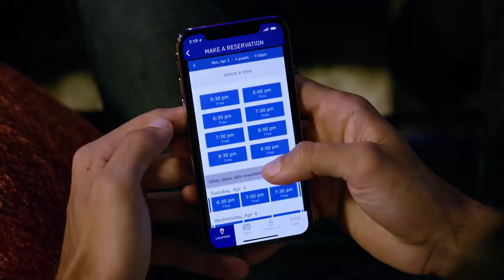Cast Talent | Top Golf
Cast Talent Darin Martin, Abby Duvall, Matt Miller, Matt Finelli, Desireé Parker, Casey Ford Alexander, Thomas Anaya and Corinne Heinzman for Top Golf.